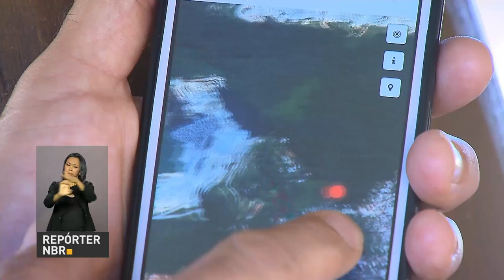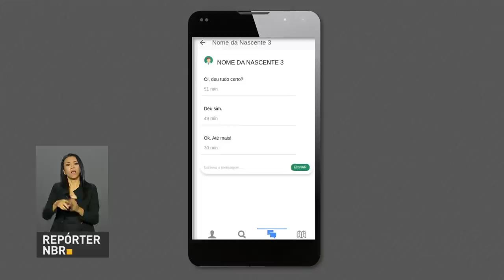Programa vai incentivar participação da sociedade na preservação de nascentes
REPÓRTER NBR - 08.06.17: O Ministério do Meio Ambiente lançou o programa Plantadores de Rios, em comemoração ao Dia Mundial do Meio Ambiente. O projeto visa proteger e recuperar nascentes e áreas de preservação permanente (APP) de cursos d'água. Um aplicativo vai identificar as nascentes localizadas em um raio de até 50 km do interessado em adotá-la.